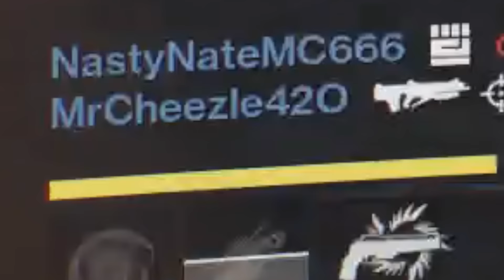THE GRASP OF JUJU!? | Destiny (The Taken King)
I recently bought an XBOX ONE S and started a brand new character and found a baby Grasp of Malok with the sight of Bad Juju.  The Pulse Rifle KICKS some ass!